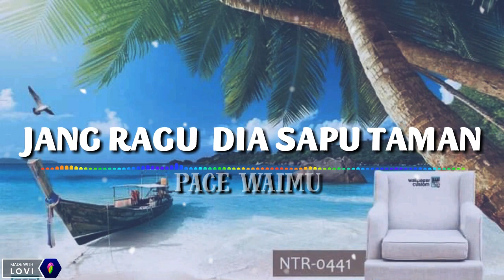LAGU TIMUR ACARA TERBARU 2022|JANG RAGU DIA SAPU TEMAN|PACE WAIMU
titel.                  : jang ragu dia sapu teman
corus.              : pace waimu
Rek.                  : pace waimu

Mastering       : pace waimu
produk music : pace waimu

Kode undangan : F99HKQAP6PYVF

_2h4aKlvD99MNPVVJRA